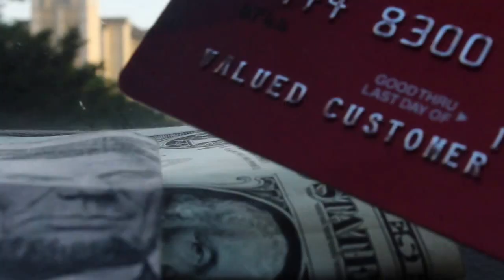pt. 2 dissonance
starting soon... waiting on the Drake vocals. What bug is that?